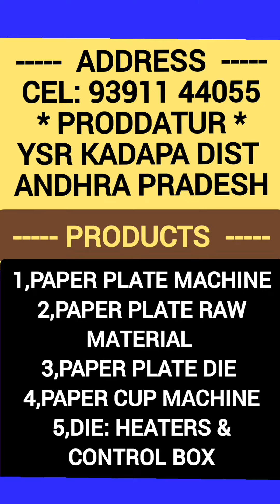The two in one paper plate making machine telugu,Buffet Square & circle die price